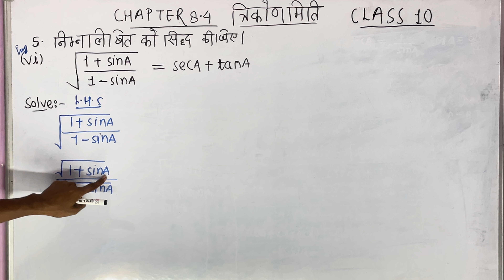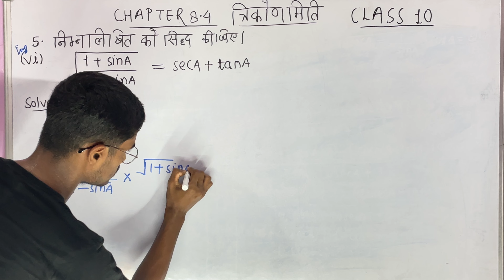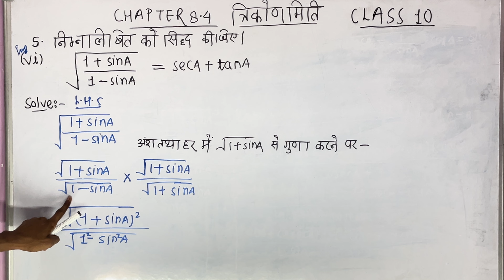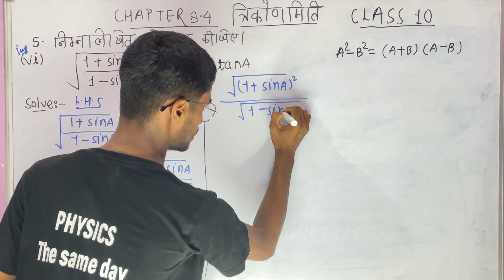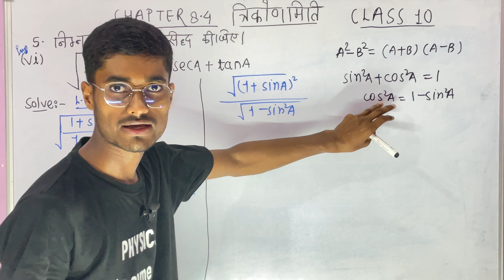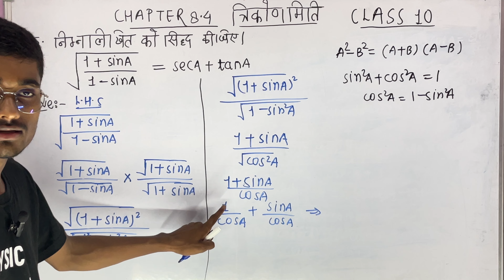class 10 Maths chapter 8.4 ke questions 5 ( vi ) ka SOLUTION ncert Hindi medium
class 10 maths chapter 8 exercise 8.4 ke qus 5 ka 6 ka solution in Hindi
class 10 maths exercise 8.4 ke qus 5 ka 6 ka  solutions in hindi ncert solutions
class 10 maths ch 8.4 ka 5 (vi) ka  solution ncert
Class 10 chapter 8.4 maths qus 5 ka (vi) ka solution up board
Class 10 maths chapter 8.4 ke qus 5 (vi) ka  solutions
Class 10 maths chapter 8.4 ke qus 5 ka 6  ka solution in Hindi
Class 10 maths chapter 8.4 ke 5 ka (vi) ka solution up board
Class 10 chapter 8.4 maths ke qustion 5 ka (vi) solve up board